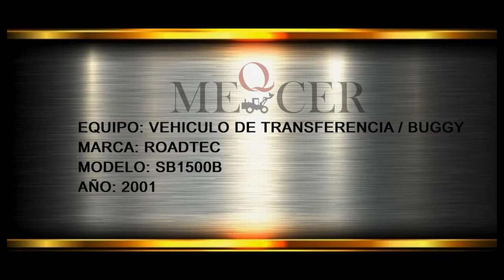VEHICULO DE TRANSFERENCIA BUGGY ROADTEC SB1500B